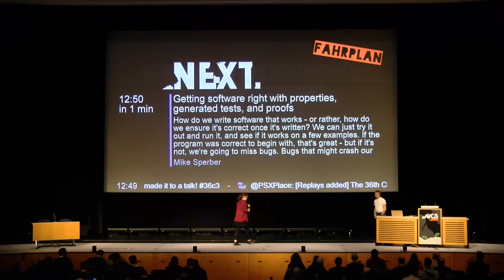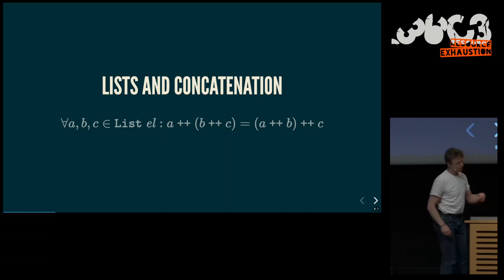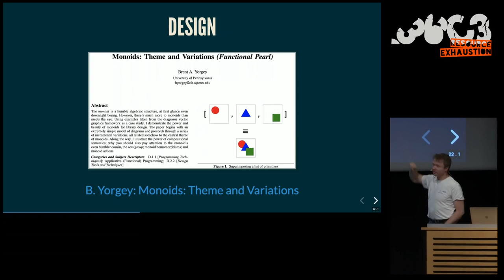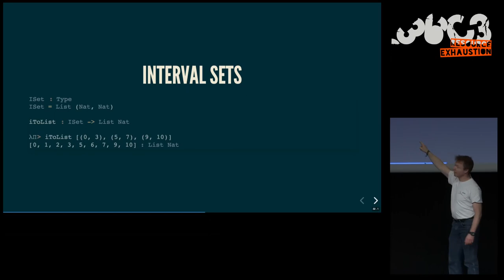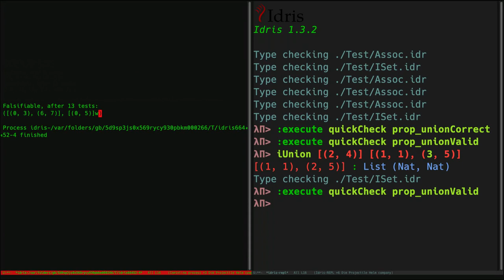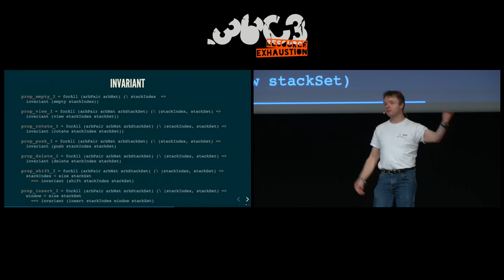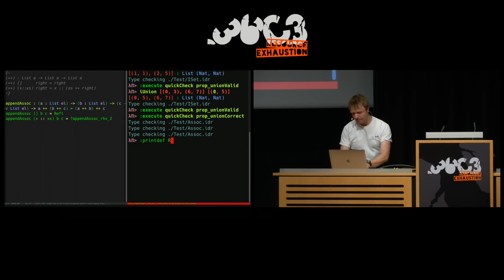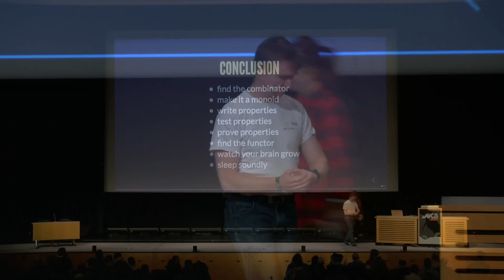36C3 - Getting software right with properties, generated tests, and proofs - deutsche Übersetzung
Evolve your hack into robust software!

How do we write software that works - or rather, how do we ensure it's correct once it's written?  We can just try it out and run it, and see if it works on a few examples.  If the program was correct to begin with, that's great - but if it's not, we're going to miss bugs.  Bugs that might crash our computer, make it vulnerable to attacks, stop the factory, endanger lives, or "just" leave us unsatisfied.  This talk is about techniques every programmer can use to avoid large classes of bugs.  You think about general properties of the things in your code, verify them through automatically generated tests, and (when it's particularly critical) proofs.  This is a surprisingly fun and satisfying experience, and any programmer can do it.  You need just a bit of high school math (which we'll refresh in the talk) to get started.

This talk is specifically about accessible techniques: Almost any program, function, or entity has a few interesting properties, and teasing them out will enhance your understanding of what is going on in your software.  The next trick is to write out the property in your programming language.  People with lots of time and budget can write down enough properties to form a complete specification of the security- and safety-critical parts of a system and prove that they hold for their system.  In the talk, we'll instead focus on a dead-simple technique called QuickCheck.  (Your programming language almost certainly has a QuickCheck library you can use.)  QuickCheck - from the code describing the property - will automatically generate as many test cases as you want, run them, and produce counterexamples for failures.  QuickCheck is amazingly effective at flushing out those corner cases that elude traditional unit tests.  Finally, for simple properties of pure functions, we can also attempt a proof using simple algebra.  The results are a wonderful feeling of satisfaction, and a sound sleep.

Mike Sperber